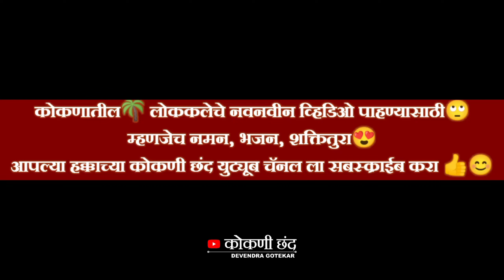एवढ्या कमी वयात हा शाहीर गाजवतोय शक्तीतुऱ्याचा रंगमंच | युवा शाहीर सुरज कातकर | डब्बल मिनिंग गवळण 🔥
मुळगादी कवी बाबू रंगले घराण्यातील शीघ्रकवी वासुवाणी यांचे शिष्य
वस्ताद धोंडू - गणू - रामचंद्र - कृष्णा यांच्यासह
शाहीर गुरुवर्य श्री. गंगाराम गोताड आणि श्री. चंद्रकांत कातकर यांचे शिष्य
योगेश कातकर सह संजय,युवा गायक सुरज कातकर

जय वाघोबा नृत्य कलापथक कासे पिंपळवाडी, ता. संगमेश्वर, जि. रत्नागिरी

शाळेय विध्यार्थी गुणगौरव सोहळा निम्मित 2023
20/09/2023
ठिकाण, धामापुर धनावडे वाडी

शक्ती-तुरा 2023
सुनील धनावडे ❌ योगेश कातकर